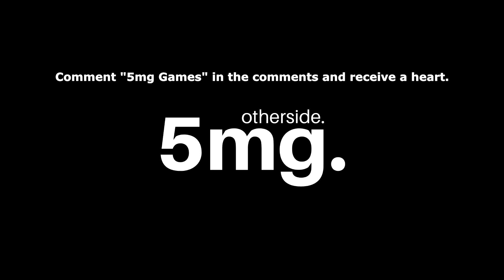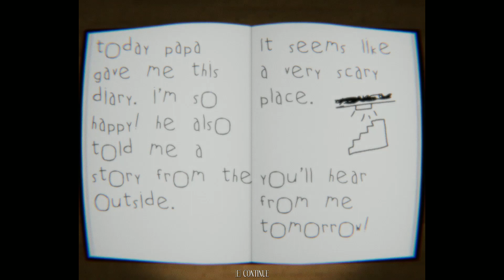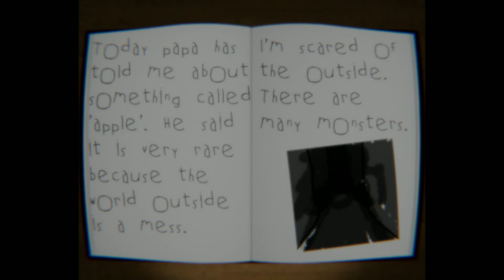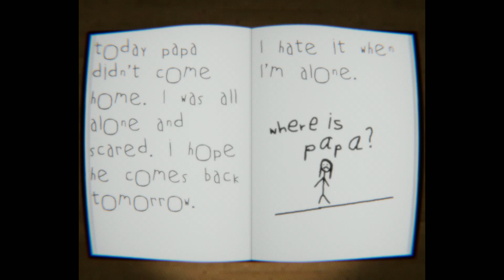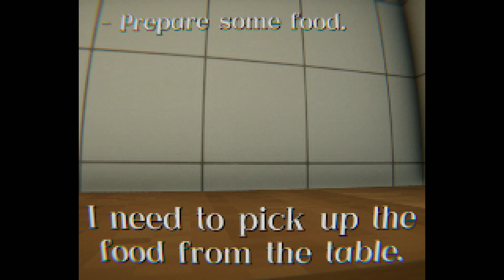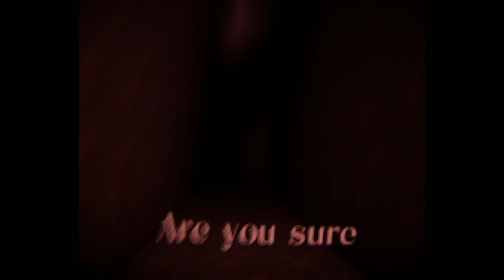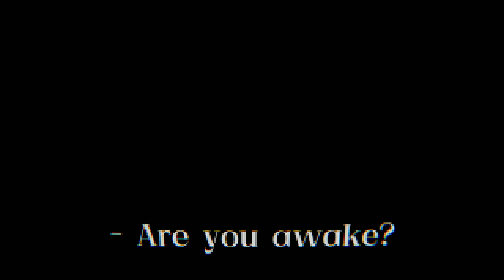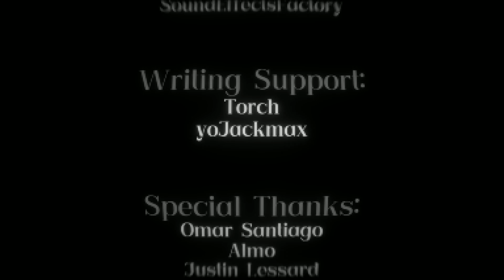What is the mystery of the attic? Where is your father? - My Eyes Deceive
My Eyes Deceive is a first-person horror PSX game developed by nouhidev and Torch1805 where you play as a little girl who, after waking up and taking her pills, waits for her father at a strange attic gate. However, something seems strange about the place.